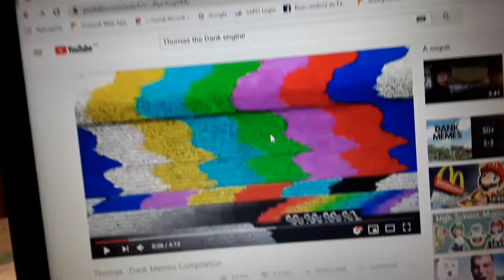Seeing Chase and my new wallpaper!!! | Paw Patrol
These are actually dank memes